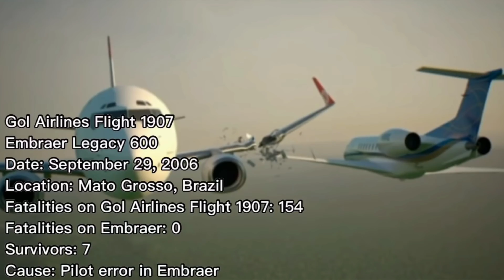Top 5 Deadliest Mid-Air Collisions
✈ Time Stamps ⤵
0:00 | 1956 Grand Canyon mid-air collision
0:49 | PSA Flight 182 & Cessna 172
1:29 | GOL Airlines Flight 1907 & Embraer Legacy 600
2:13 | British Airway Flight 476 & Inex-Adria Flight 550
2:28 | Saudia Flight 763 & Kazakhstan Airlines
✈ Futher Information ⤵
5. 1956 Grand Canyon mid-air collision
The Grand Canyon mid-air collision occurred in the western United States on Saturday, June 30, 1956, when a United Airlines Douglas DC-7 struck a Trans World Airlines Lockheed L-1049 Super Constellation over Grand Canyon National Park, Arizona.
Number of deaths: 128
Date: 30 June 1956
Summary: Mid-air collision; due to inadequate ATC system
Total survivors: 0
4. PSA Flight 182 & Cessna 172
Pacific Southwest Airlines Flight 182 was a Boeing 727-214 commercial airliner, registration N533PS, that collided with a private Cessna 172 light aircraft, registration N7711G, over San Diego, California, at 9:01 am on Monday, September 25, 1978
3. GOL Airlines Flight 1907 & Embraer Legacy 600
Gol Transportes Aéreos Flight 1907 was a scheduled flight of Gol Transportes Aéreos from Manaus, Brazil, to Brasília and Rio de Janeiro. On 29 September 2006, an Embraer Legacy 600 business jet over the Brazilian state of Mato Grosso collided in midair with the Boeing 737-8EH serving the flight
2.British Airway Flight 476 & Inex-Adria Flight 550
On 10 September 1976, British Airways Flight 476, a Hawker Siddeley Trident en route from London to Istanbul, collided mid-air near Zagreb, Yugoslavia, with Inex-Adria Aviopromet Flight 550, a Douglas DC-9 en route from Split, Yugoslavia, to Cologne, West Germany.
Date: 10 September 1976
Number of deaths: 176
Total survivors: 0
1. Saudi Arabia, and Kazakhstan Airlines Flight 1907
On 12 November 1996, Saudia Flight 763, a Boeing 747 en route from Delhi, India, to Dhahran, Saudi Arabia, and Kazakhstan Airlines Flight 1907, an Ilyushin Il-76 en route from Chimkent, Kazakhstan, to Delhi, collided over the village of Charkhi Dadri, around 100 km west of Delhi.
Location: Charkhi Dadri
Number of deaths: 349
Date: 12 November 1996
Summary: Mid-air collision
Total survivors: 0